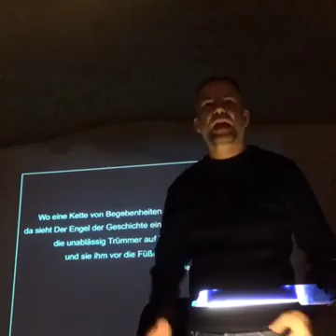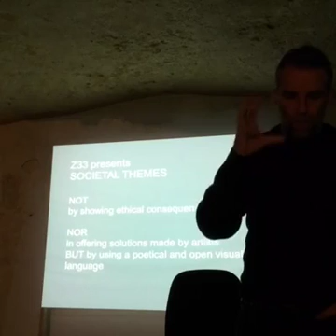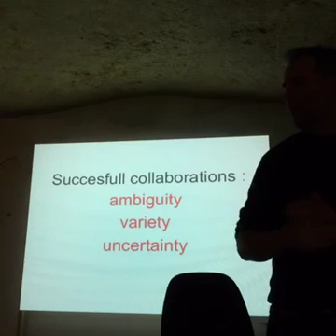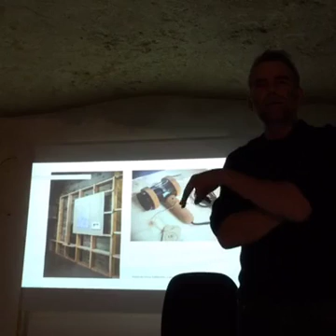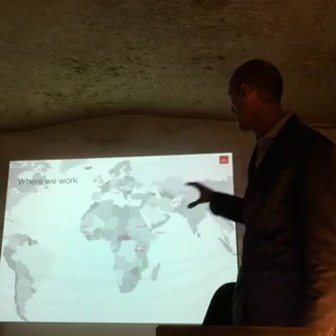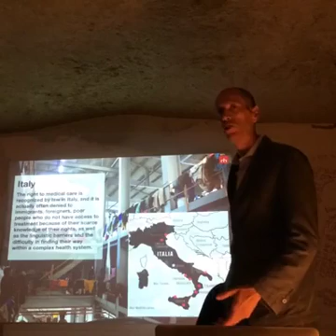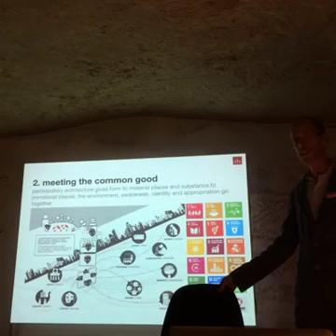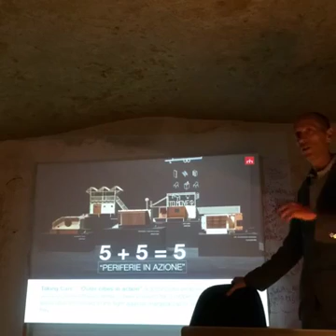OpenTalks09: JanBoelen + SimoneSfriso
Jan Boelen

Jan Boelen (b. 1967, Genk, Belgium) graduated as a product designer at the Media and Design Academy (KHLim) in Genk, which is now the MAD-faculty. He is currently the artistic director at Z33 House for Contemporary Art in Hasselt, Belgium and Head of the Master Department Social Design at the Design Academy Eindhoven in the Netherlands.

He is chairman of the Committee on architecture and design of the Flemish community. By order of the provincial delegation of the province of Limburg, Jan Boelen reformed the provincial Centre for Visual Arts to Z33 House for Contemporary Art.

In his work as a curator, Jan Boelen has worked together with Raf Simons, Studio Makkink & Bey, John Körmeling, Thomas Lommée, Dunne & Raby, Martí Quixé, Aldo Bakker, Konstantin Grcic, Joseph Grima and many others. In addition to the exhibitions in Z33 House for Contemporary Art, Z33 also organizes projects in the open space, but also projects on behalf of other organizations.

To the initiative of Z33 and the province of Limburg, Manifesta 9 took place in Belgium in 2012. In 2014, Jan Boelen curated BIO 50 – 24th Biennial of Design Ljubljana in Slovenia and has led a series of international debates on the future of design.

Simone Sfriso

Simone Sfriso is senior architect and co-founder of Studio Tamassociati

TAMassociati is a design team conceiving architecture as a common good, supported by participatory processes and ethical guiding principles. It’s mainly focused on international cooperation, healthcare projects, housing, public space planning.

TAMassociati has been awarded in many architectural design awards among which are: Italian Architect of the year 2014, Zumtobel Award 2014, Curry Stone Design Prize 2013, Aga Khan Award for Architecture 2013; G.Ius Gold Medal 2013, Gold Medal for Italian Architecture 2012, Detail Preis 2009, AR Award for emerging Architecture 2007.

TAMassociati is the Curator of the Italian Pavilion at XV International Architecture Exhibition Biennale di Venezia 2016.